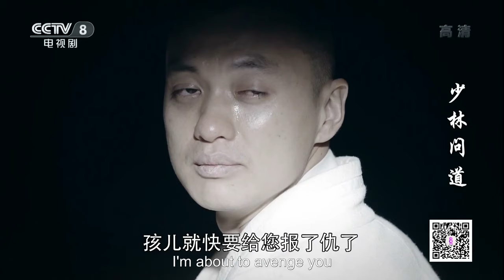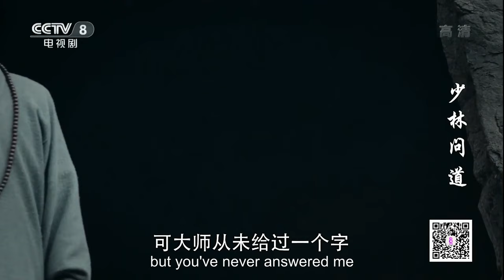[FULL] The Great Shaolin EP.25丨China Drama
【TV Series】 The Great Shaolin 少林问道

【Starring】Zhou Yiwei, Guo Jingfei, He Saifei, Zhang Zhijian, Guo Xiaoting